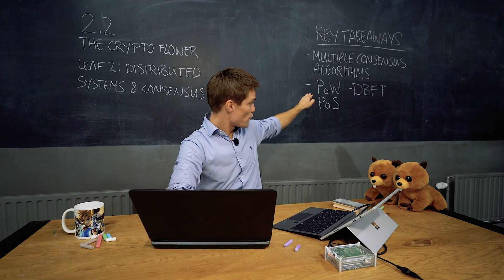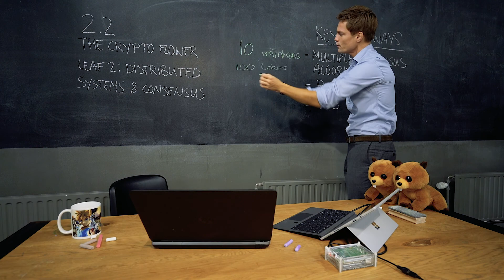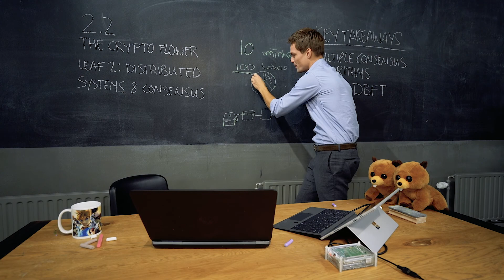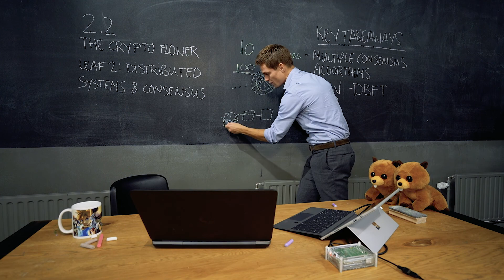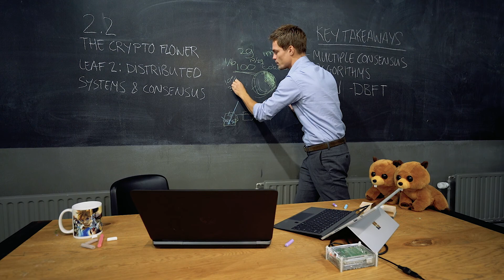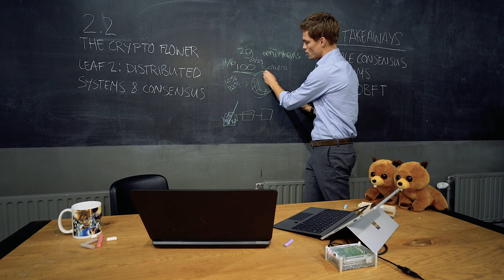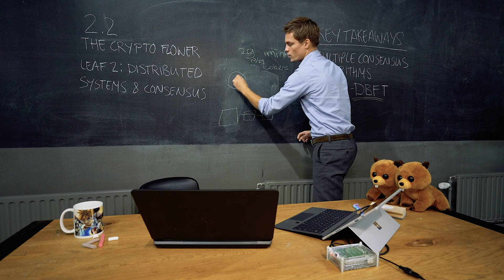BC-2.2.3 The crypto flower leaf 2: Distributed Systems & Consensus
In this lesson we discuss Proof of Stake and other systems.